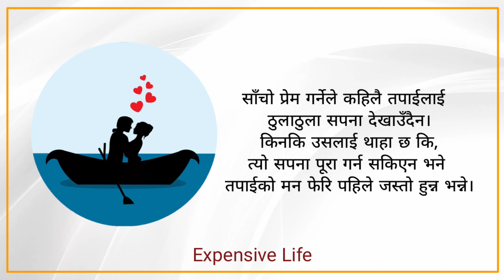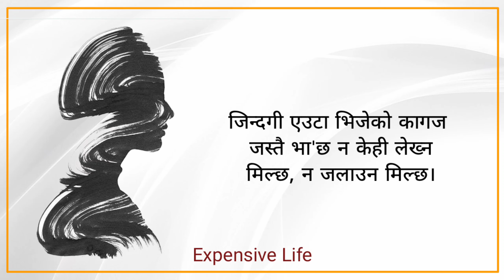Nepali Quotes | man xune line haru nepali | Best Quotes | Nepali Heart Touching Status, Quotes